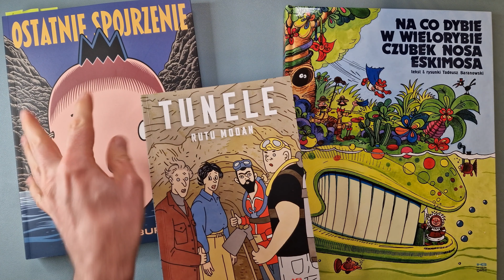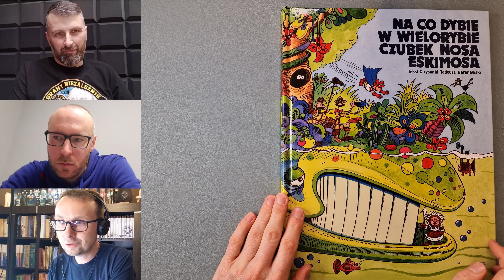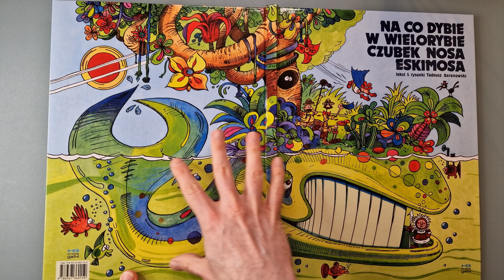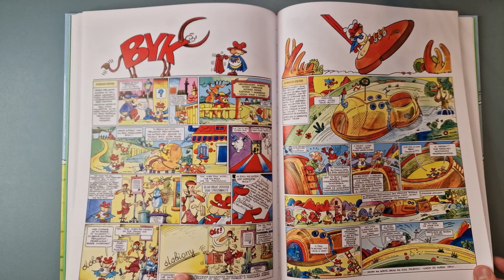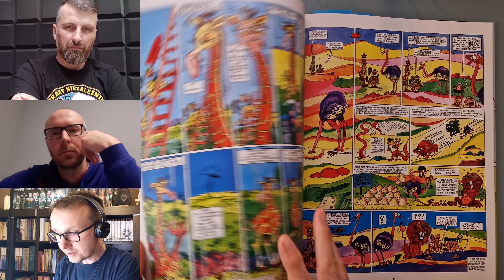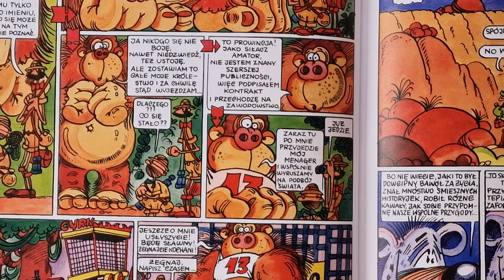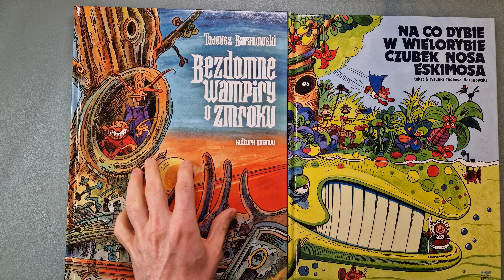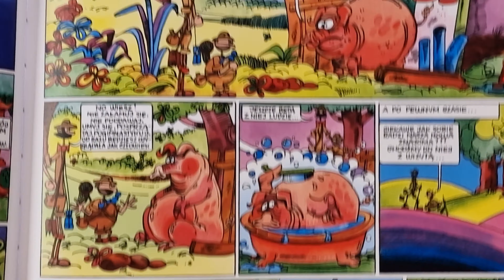Na co dybie w wielorybie czubek nosa Eskimosa - recenzja i rozmowa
0:00 Wstęp
0:46 Na co dybie w wielorybie czubek nosa Eskimosa
0:52 Informacje ogólne
1:37 Kolekcjonerski format
2:00 Wspomnienia z dzieciństwa
4:45 Okładka i opis
6:18 Komiksy wielopokoleniowe
8:00 Treść
9:09 Styl języka Tadeusza Baranowskiego
11:59 Co wybrać na początek?
15:37 Podsumowanie

Rozmawiam z Arturem i Mateuszem.